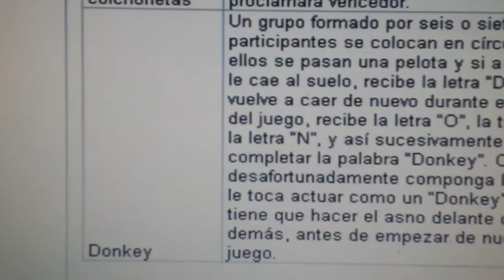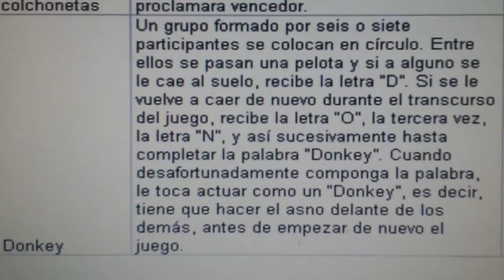20140512 145333 Juegos Motores